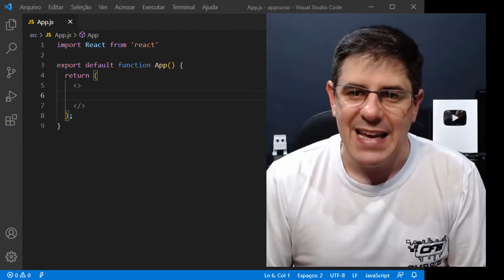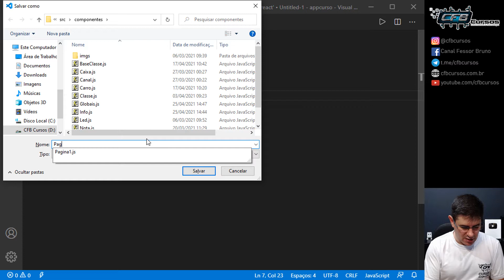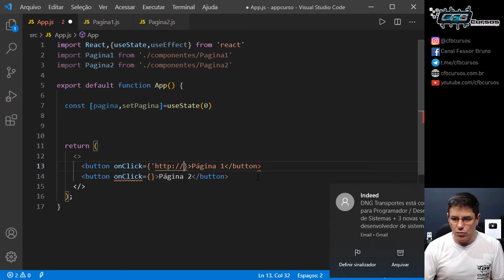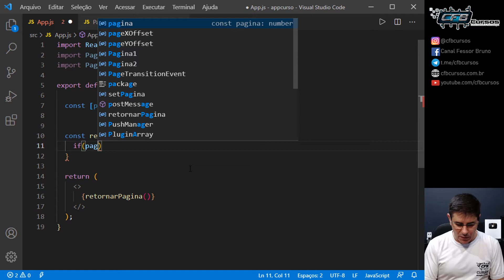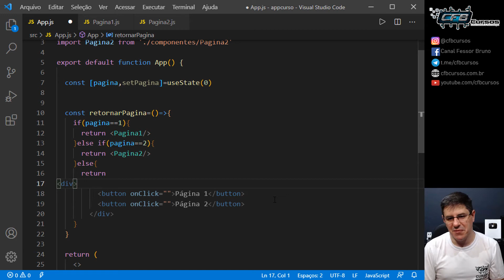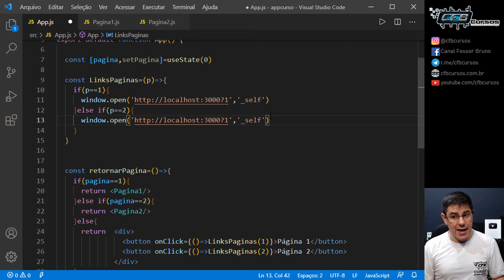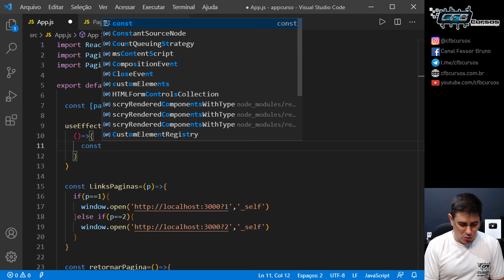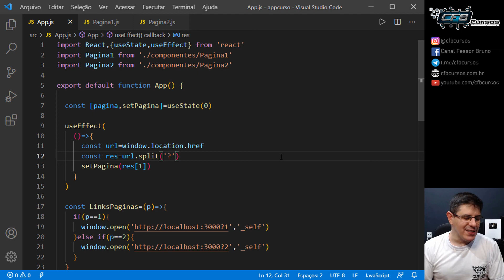Navegando entre telas de forma nativa em React - Curso de React - Aula 28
Na aula de hoje do curso de React, vamos aprender como navegar entre telas de forma nativa, usando somente recursos nativos do React.

O React é uma biblioteca JavaScript de código aberto com foco em criar interfaces de usuário em páginas web. É mantido pelo Facebook, Instagram, outras empresas e uma comunidade de desenvolvedores individuais.

Em nosso curso de SQL você vai aprender os segredos e as técnicas de utilização do SQL.